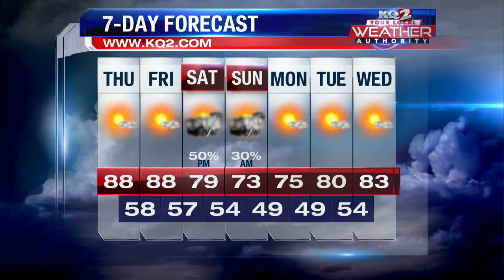kqtv--Thu_Sep_08_06_00 - selection